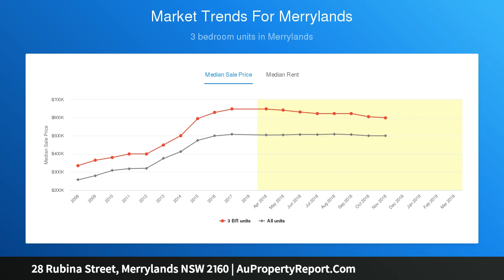28 Rubina Street, Merrylands NSW 2160 | AuPropertyReport.Com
28 Rubina Street, Merrylands NSW 2160
Property Type: house
Bedrooms: 3
Bathrooms: 3
Car Space: 2
Auction This Saturday At 11:30am - Double Lot … Retouch or Rebuild